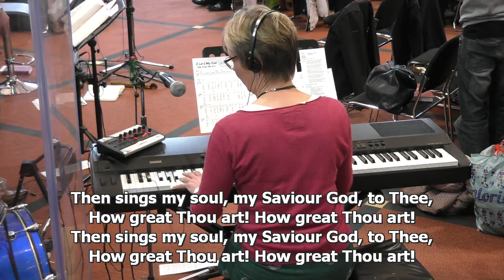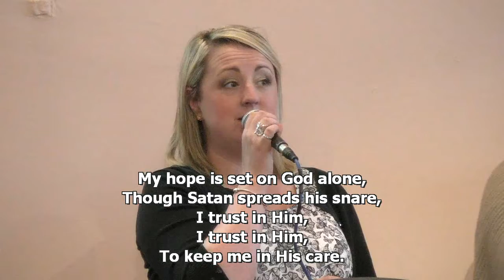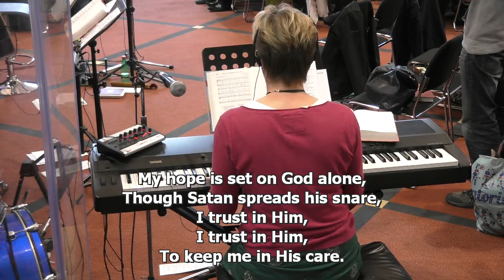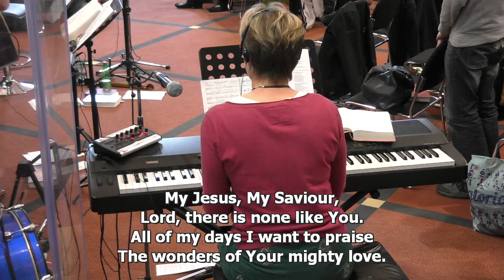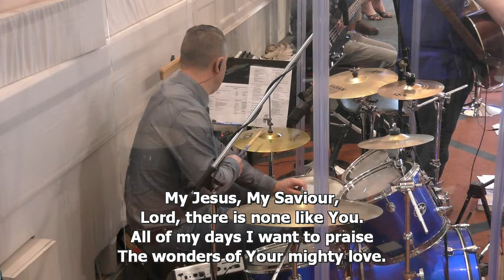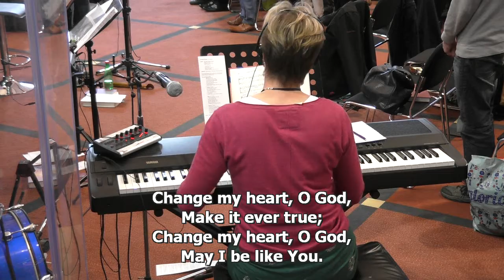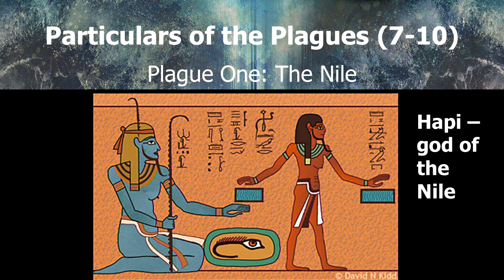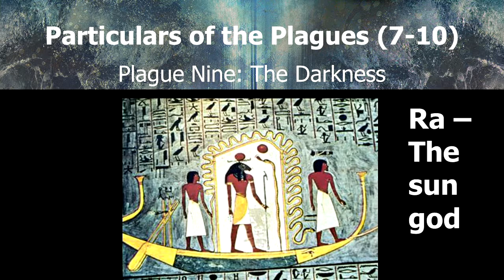Morning Service 01/05/16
A service